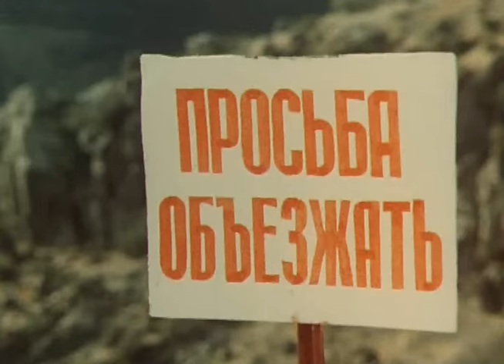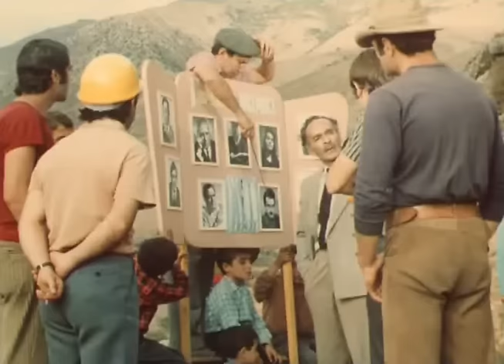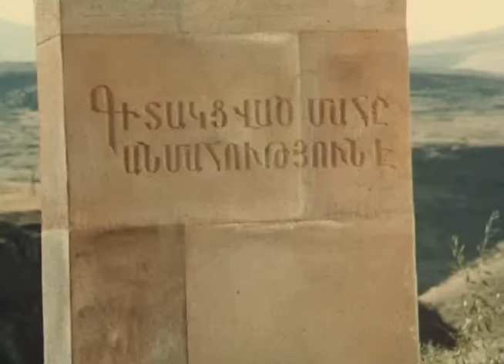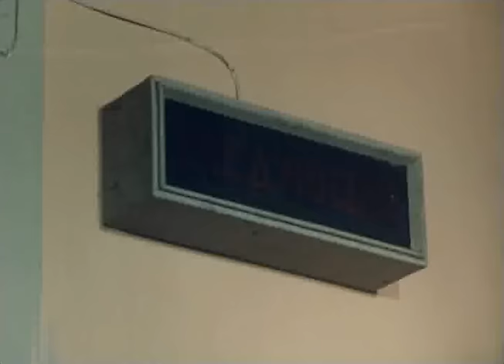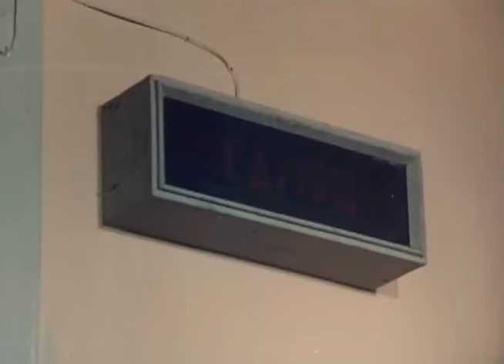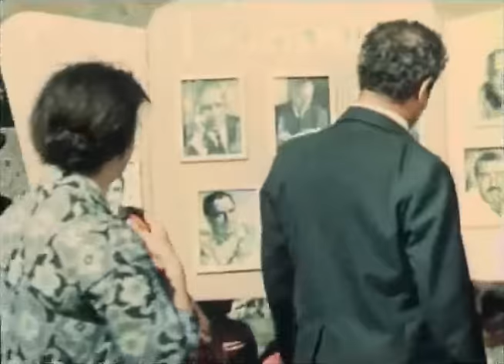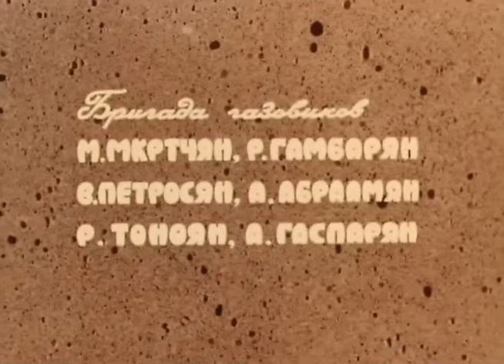Односельчане (1974 год) комедия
О приключениях рабочих-газопроводчиков и жителей села, куда этот газ проводят.